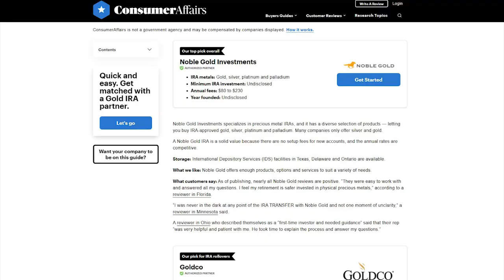Peter Doocy TORPEDOS The Biden Regime's Latest Scam